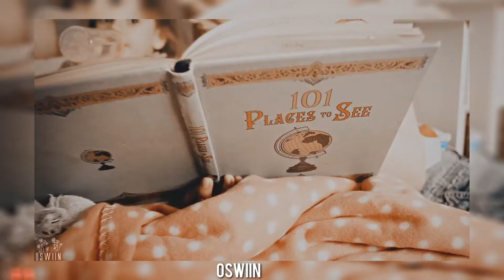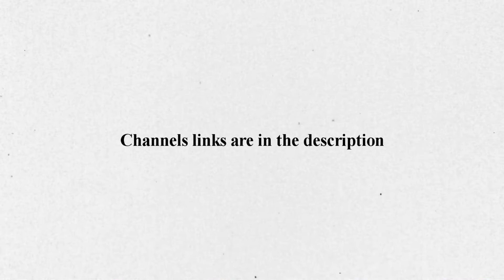● Promoting vidders ll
The first video for today is this one, a promoting vidders. I'm sorry for those who's not here, i'm gonna try to do another one really soon with those who commented. Youtube is a big community and i'm really happy to share with all of you those amazing editors.